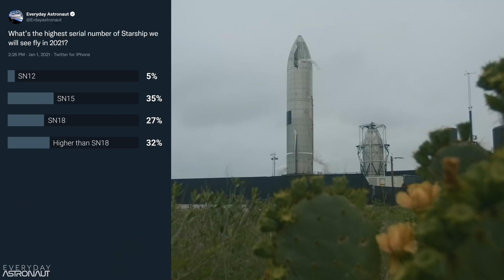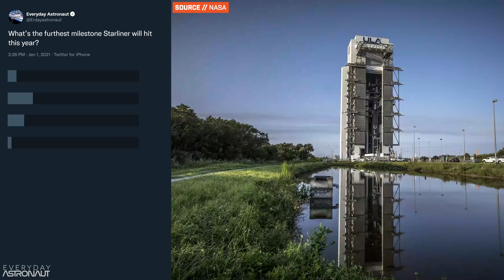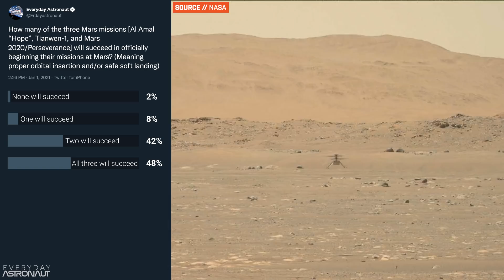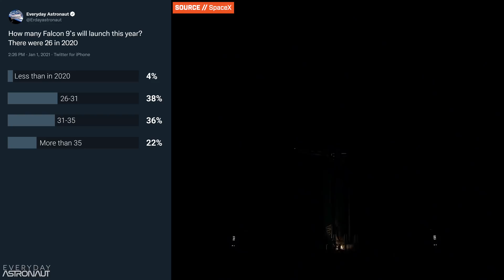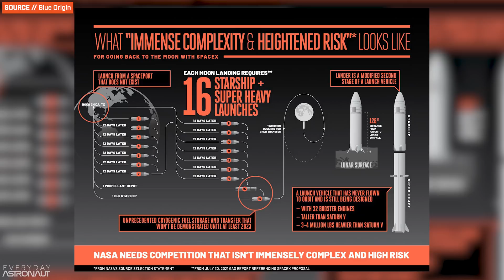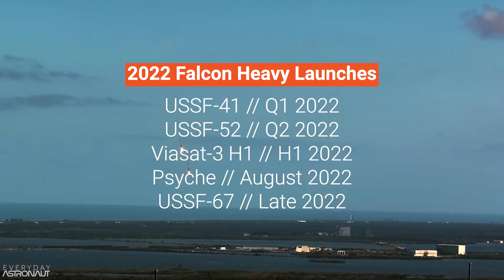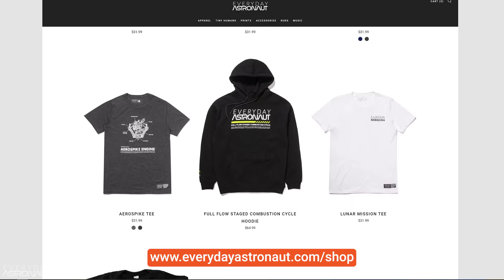I asked you to predict 2021's spaceflight milestones...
On January 1st, 2021, I tweeted a set of polls and wanted to see how well we in the spaceflight community could predict what would happen in the year forward. Well... it was... interesting...

Did you take this poll? Click here and follow along to see how you did!